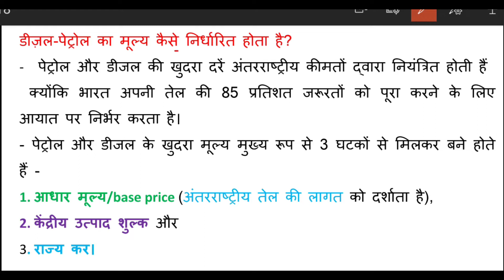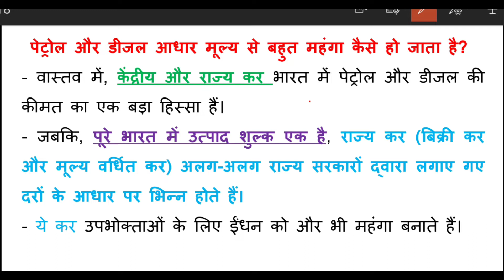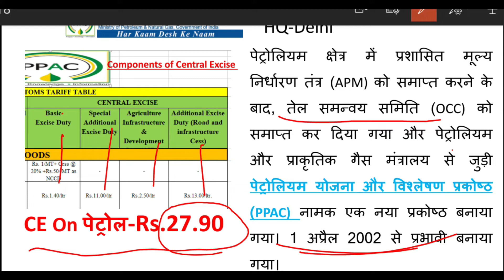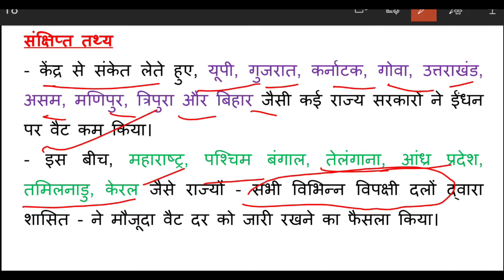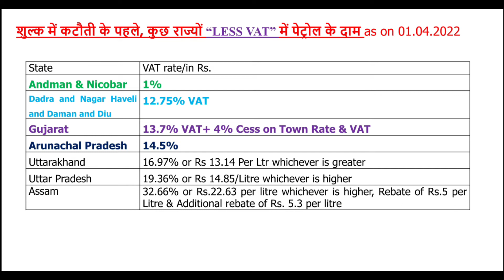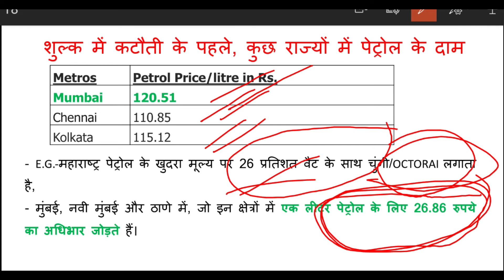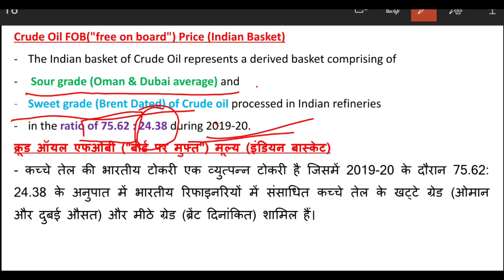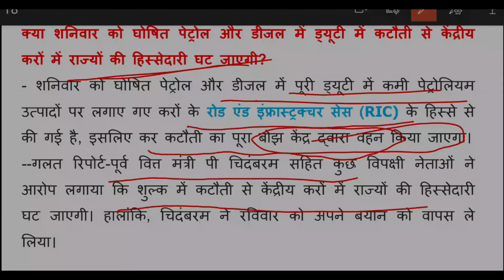How Fuel Prices Calculated in India |डीज़ल-पेट्रोल के मूल्य का कौन-2 से घटक है? | Indian Crude Basket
How Fuel Prices Calculated- India | डीज़ल-पेट्रोल के मूल्य का कौन-2 से घटक है? | Indian Crude Basket
“Equal to rob Peter more and pay Peter less!".
डीज़ल-पेट्रोल का मूल्य कैसे निर्धारित होता है? OR
डीज़ल-पेट्रोल के मूल्य का कौन-कौन से घटक है?
क्या आपको पता है डीज़ल-पेट्रोल के मूल्य पर केंद्र और
 राज्य सरकार कितना टैक्स लेती है?
सबसे ज्यादा डीज़ल-पेट्रोल के मूल्य महाराष्ट्र एवं में क्यों है?
“भारतीय क्रूड बास्केट” की कीमत की गणना कैसे की जाती है?
Crude Oil FOB("free on board") Price (Indian Basket)
The Indian basket of Crude Oil represents a derived basket comprising of
 Sour grade (Oman & Dubai average) and
Sweet grade (Brent Dated) of Crude oil processed in Indian refineries
in the ratio of 75.62 : 24.38 during 2019-20.
वैश्विक बाजार में कच्चे तेल की कीमत किन दो किस्मों  के रूप में व्यक्त की जाती है?
वैश्विक बाजार में कच्चे तेल की कीमत दो किस्मों - वेस्ट टेक्सास इंटरमीडियरी (WTI) और ब्रेंट(BRENT) के लिए व्यक्त की जाती है। ये दोनों में सल्फर की मात्रा/Sulphur content अलग-अलग हैं।